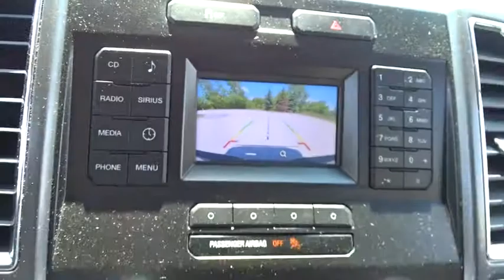2016 Ford F-150 near me Highland Park, Arlington Heights, Skokie, Libertyville, Glenview, IL 42063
Ingot Silver Metallic Used 2016 Ford F-150 available near me in HIghland Park, Illinois at Highland Park Ford. Servicing the Arlington Heights, Skokie, Libertyville, Glenview, IL area.

TRAILER TOW PACKAGE  -inc: Towing capability up to 11 100 lbs  Note: Ordering the Trailer Tow Package does not include Trailer Tow Mirrors  Trailer Tow Mirrors are a standalone option and must be ordered separately  (Option Code: 54M or 54Y/59S)  Auxiliary Transmission Oil Cooler  Pro Trailer Backup Assist  tailgate LED and 4.2 LCD productivity screen in instrument cluster  Class IV Trailer Hitch Receiver  towing capability up to 5 000 lbs  smart trailer tow connector and 4-pin/7-pin wiring harness  Upgraded Front Stabilizer Bar,PRICED DORA,EQUIPMENT GROUP 301A MID,ENGINE: 3.5L V6 TI-VCT FFV  (STD),3.73 AXLE RATIO  (STD),TRANSMISSION: ELECTRONIC 6-SPEED AUTOMATIC  -inc: tow/haul mode (STD),XLT CHROME APPEARANCE PACKAGE SAVINGS,PRO TRAILER BACKUP ASSIST  -inc: tailgate LED and 4.2 LCD productivity screen in instrument cluster,MEDIUM EARTH GRAY  CLOTH 40/20/40 FRONT SEAT  -inc: 4-way adjustable driver/passenger headrests,EQUIPMENT GROUP 301A MID SAVINGS,FRONT LICENSE PLATE BRACKET  -inc: Standard in states requiring 2 license plates  optional to all others,XLT CHROME APPEARANCE PACKAGE,Four Wheel Drive,Power Steering,ABS,4-Wheel Disc Brakes,Brake Assist,Aluminum Wheels,Tires - Front All-Terrain,Tires - Rear All-Terrain,Conventional Spare Tire,Tow Hooks,Power Mirror(s),Intermittent Wipers,Variable Speed Intermittent Wipers,Privacy Glass,Power Door Locks,Daytime Running Lights,Automatic Headlights,Fog Lamps,AM/FM Stereo,CD Player,MP3 Player,Steering Wheel Audio Controls,Bluetooth Connection,Auxiliary Audio Input,Smart Device Integration,Cloth Seats,Split Bench Seat,Driver Adjustable Lumbar,Passenger Adjustable Lumbar,Pass-Through Rear Seat,Rear Bench Seat,Adjustable Steering Wheel,Power Windows,Keyless Entry,Cruise Control,A/C,Driver Vanity Mirror,Passenger Vanity Mirror,Floor Mats,Engine Immobilizer,Security System,Traction Control,Stability Control,Front Side Air Bag,Tire Pressure Monitor,Driver Air Bag,Passenger Air Bag,Passenger Air Bag Sensor,Driver Restriction Features,Front Head Air Bag,Rear Head Air Bag,Child Safety Locks